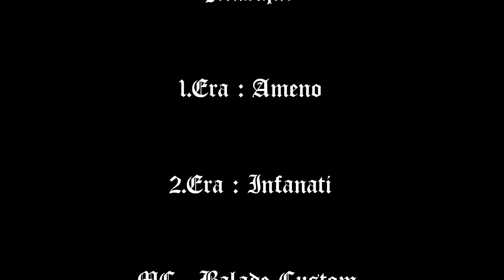Balade des Moulins le 31 08 2014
Balade de 175 kms le Dimanche 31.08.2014 autour des Moulins du Nord avec le Moto Club Balade Custom de Watten